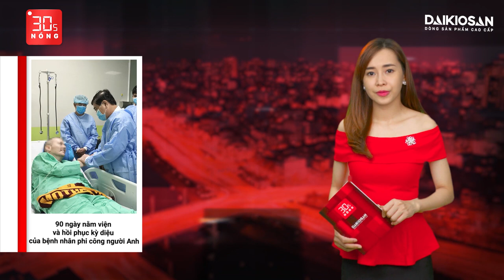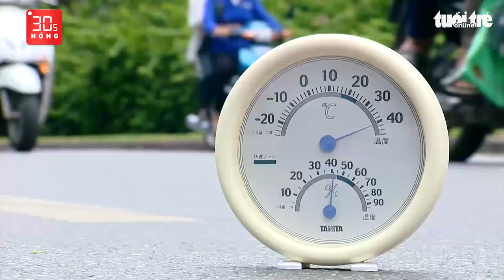Bản tin 30s Nóng: Nghi vấn bé trai bị dâm ô trong thang máy; Biểu tình chống Trung Quốc lan rộng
Bản tin 30s Nóng 18-6: Triệu tập người đàn ông nghi có hành vi dâm ô bé trai trong thang máy chung cư; Xe khách bị container đè ở Quảng Ninh khiến 3 người chết; Các cuộc biểu tình chống Trung Quốc đang diễn ra khắp Ấn Độ.